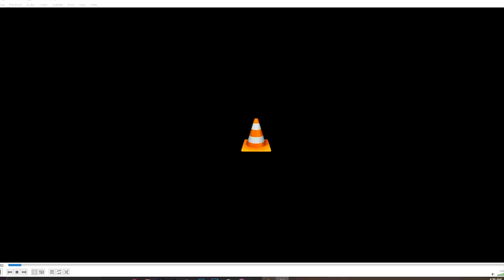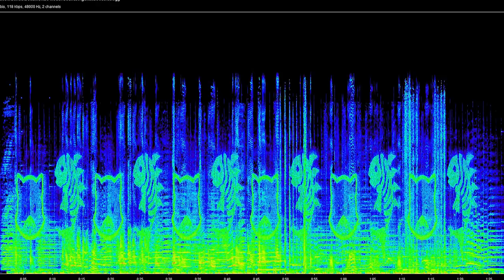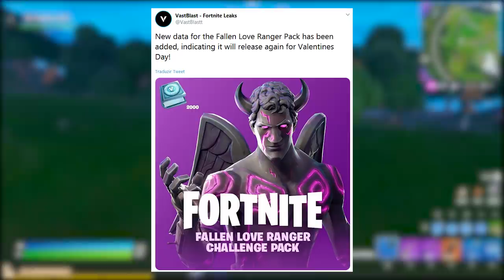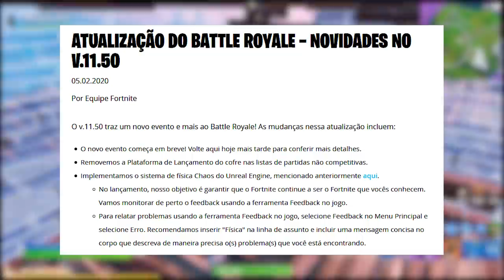FORTNITE - ÁUDIO VAZADO, MISTÉRIO, CHAOS ENGINE e BUG APELÃO?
Fala gurizada, nesse vídeo comento sobre nova física Chaos no Fortnite Battle Royale, bug atravessar parede, áudio misterioso, objetos dourados, volta do pacote do anjo e muito mais. Espero que gostem :)